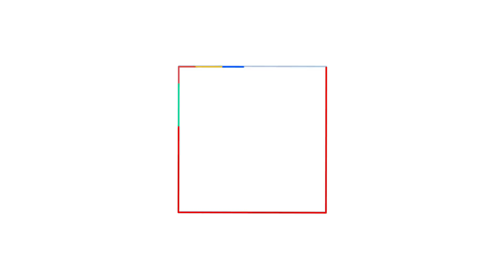BGN บอร์ดเกมไนท์ @Noon - FormulaD 1/2